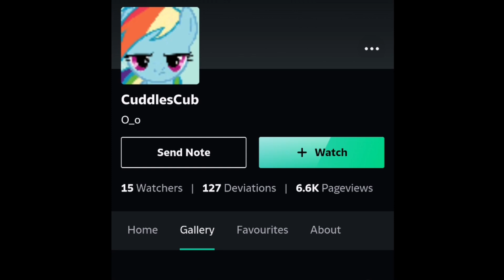CENSORSHIP IN HAPPY TREE FRIENDS (GOOD ENDINGS) PART 142 CREATED BY EL PLEXPERO